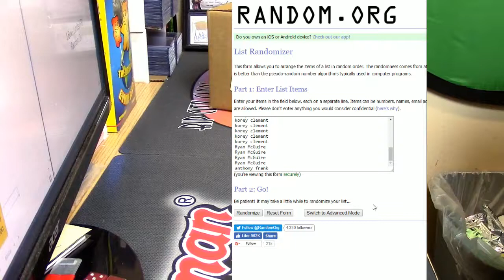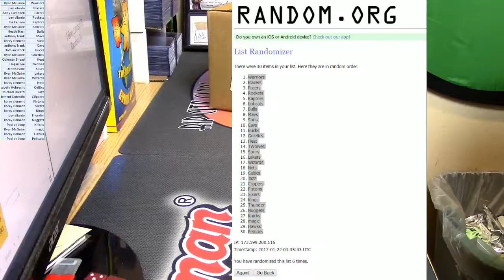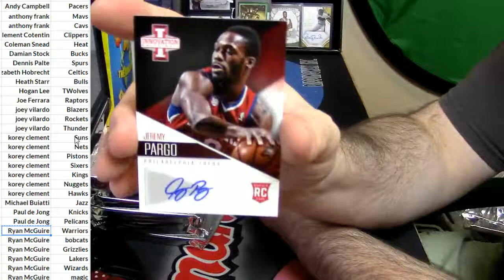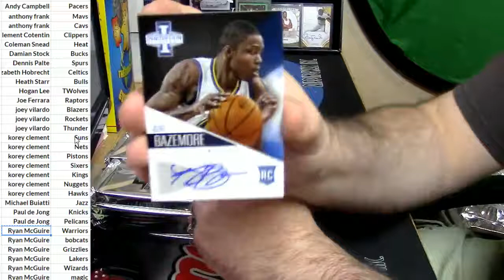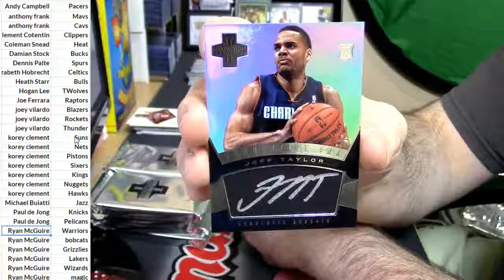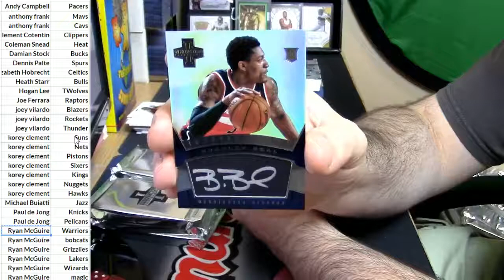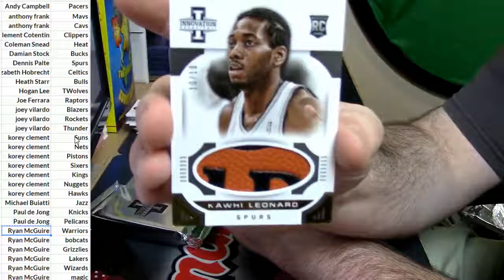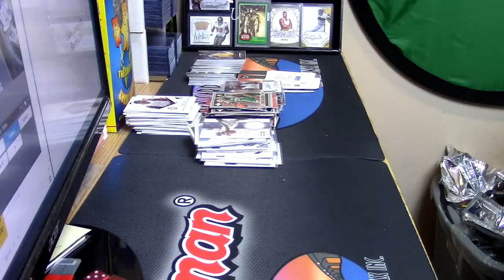2012 13 Innovation Basketball Random Teams #11 +10K